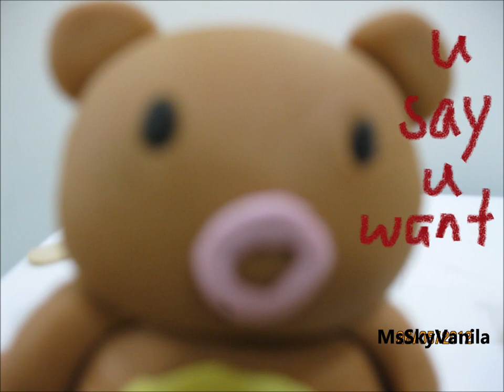The Candy Bear Claymation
This is my second claymation. Actually, i'm not only use dough to make this claymation but i also use "Paint" to do editing. My first claymation was not so well done compared with this. I hope you guys will love this video.

P.S. : I don't like to put the "MsSkyVanila" word at the right corner but i need to cover the date behind:)

Thanks:)